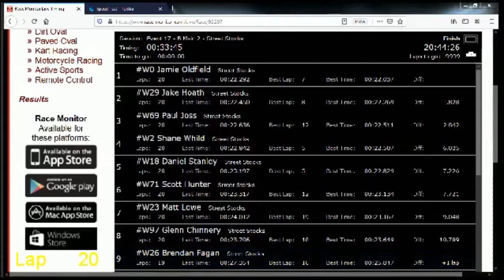Manjimup Street Stock B Main 2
Tyrepower Manjimup Speedway SSWA AVEG Street Stock State Title 2 February 2020